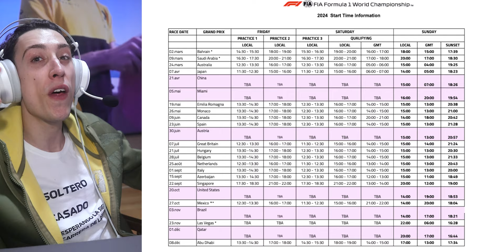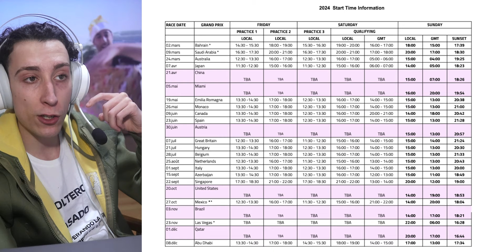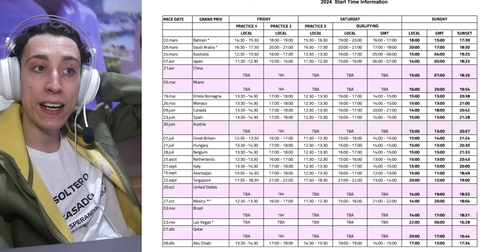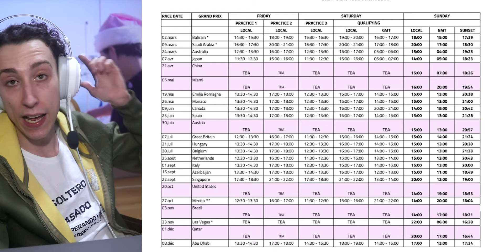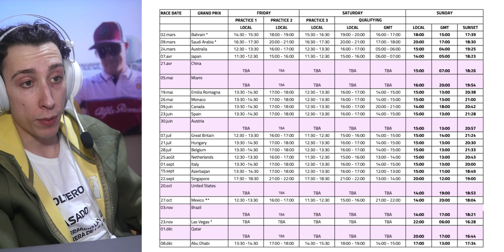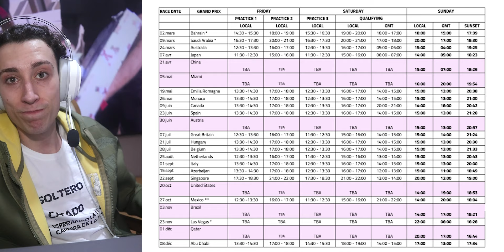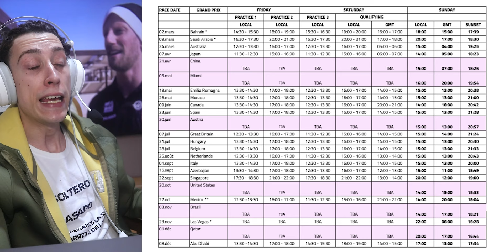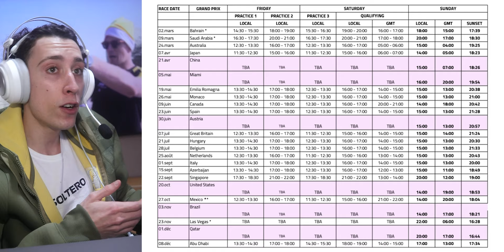la FIA CONFIRMA ✅ TODOS LOS HORARIOS de CADA GP [excepto LAS DE SPRINT] para la PRÓXIMA TEMPORADA 💣